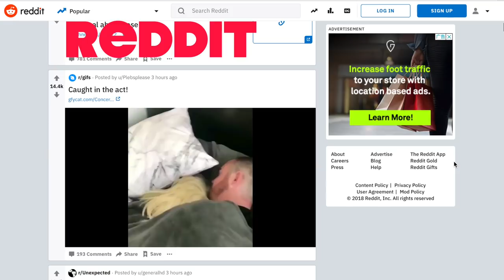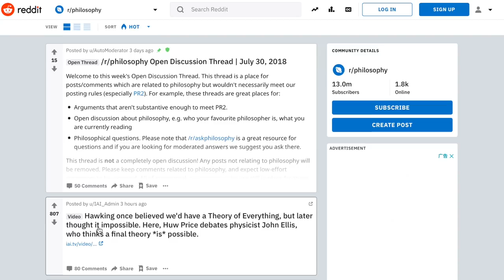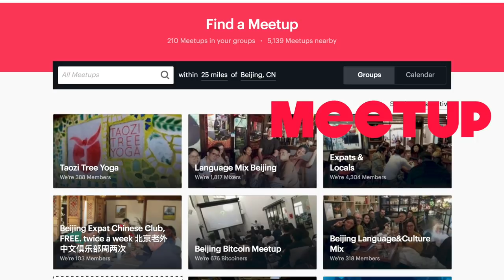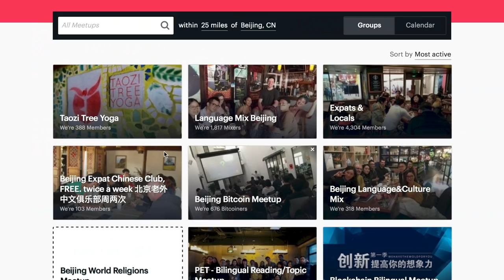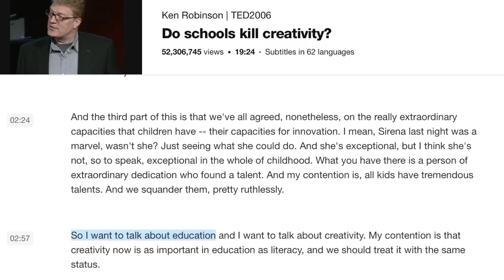English Immersion Without Going Abroad | 无需出国的沉浸式学习